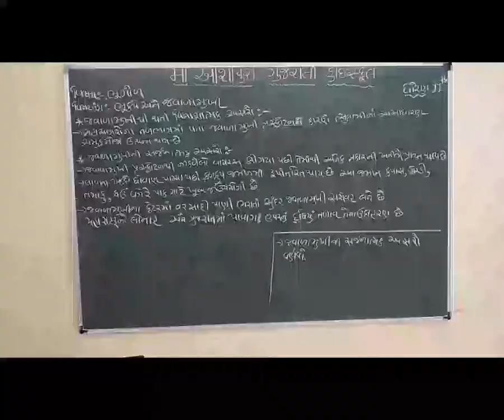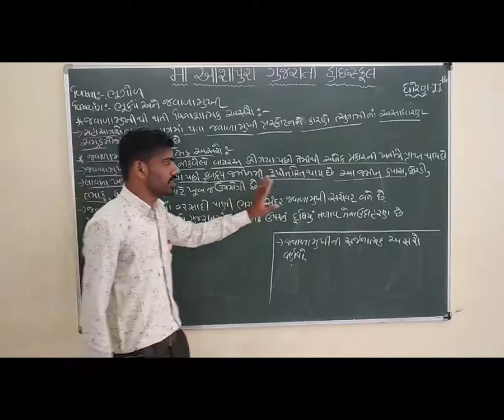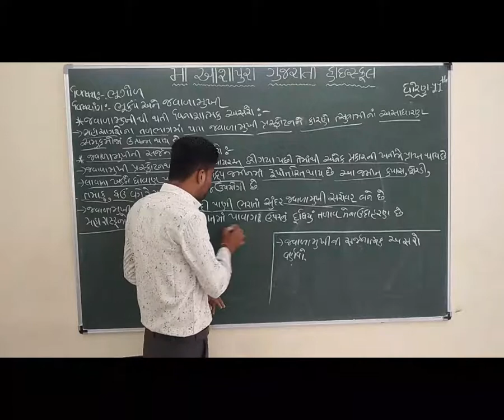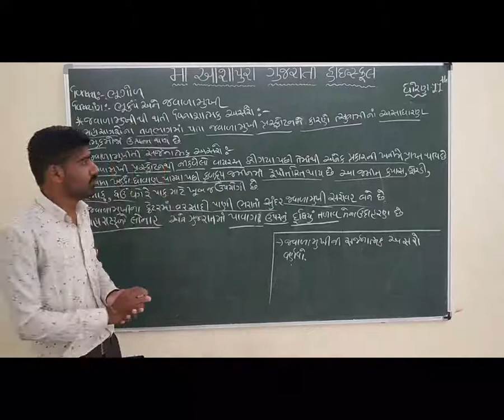STD 11 GM SUB GEO CH 4 BHUKAMP ANE JAVALAMUKHI PART 7 BY KHUSHAL MAHESHWARI